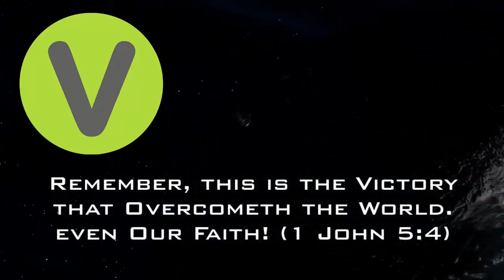FVC Sunday Morning Service - 2018-Jul-08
Pastor Ed begins a series on the Love of God!